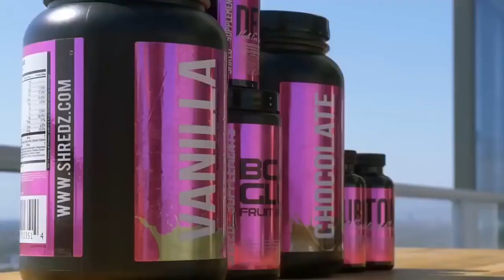Stoneflow - Where Do I Belong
Старательные шведы. Лично я испытвал сильное напряжение, слушая эту песню, которая держит в напряжении как добротный триллер.